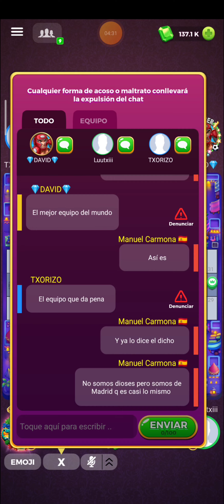Parchís Star. ( Parejas, 5 Mill.). Utilizando el dado del pase de oro, con David.